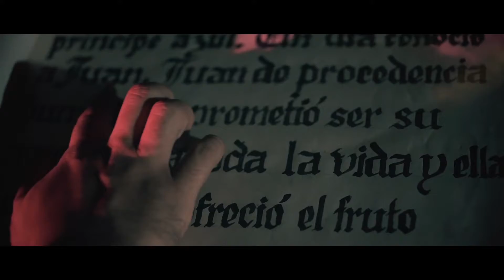Casabe - I´m on fire!!! - Casabe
Una historia On Fire!!! Casabe nos muestra su universo particular a través de un video altamente expresivo.